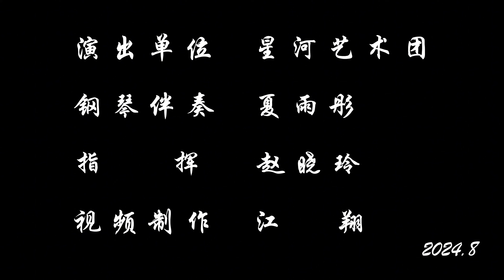万疆之美之《中华颂》 星河（视频来源：江翔）